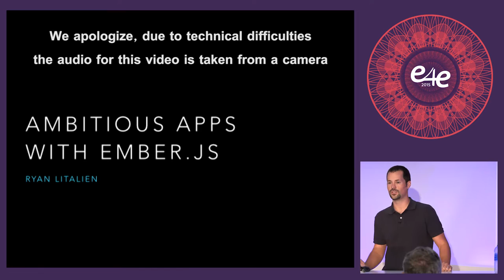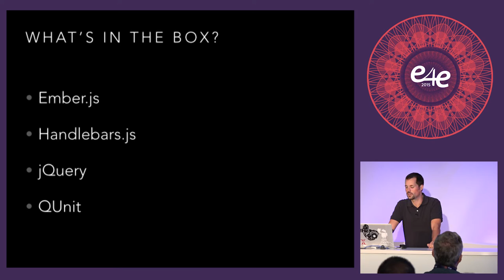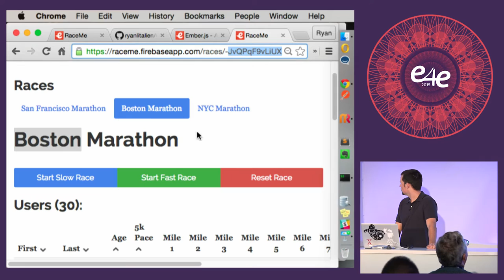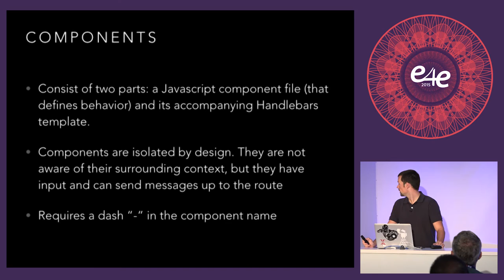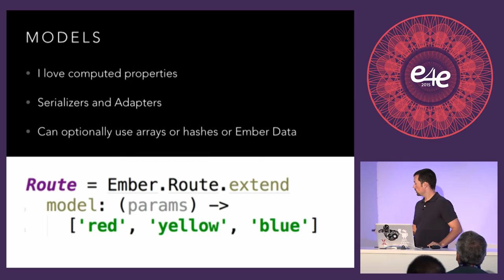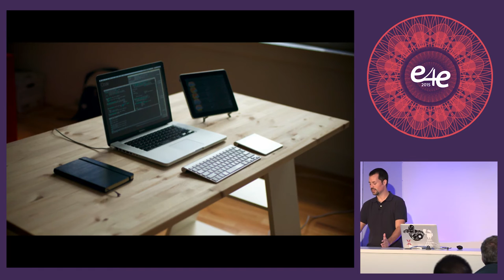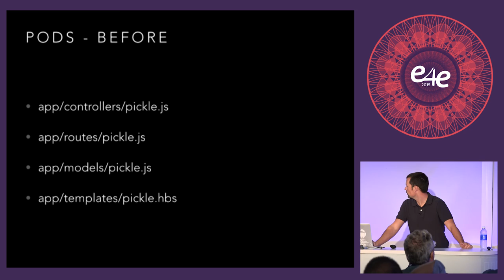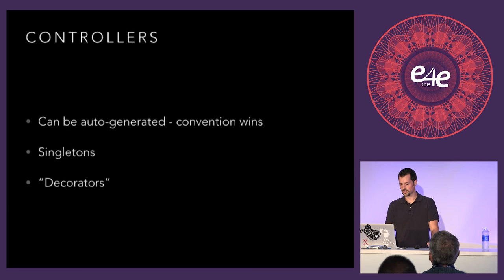e4e Developer Conf 2015 - First Walk on Embers by Ryan L'Italien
First Walk on Embers by Ryan L'Italien

This talk will cover reasons why you should use Ember.js, the basics, resources and a demo app to help you get excited to build your first Ember app. The Ember core team has experienced engineers who have already solved common framework headaches, large scale problems and standards compliance. Ember is ready for prime time, so we’ll also explain why Ember will work well in both small apps and in the enterprise.